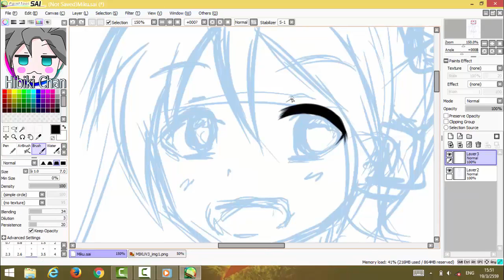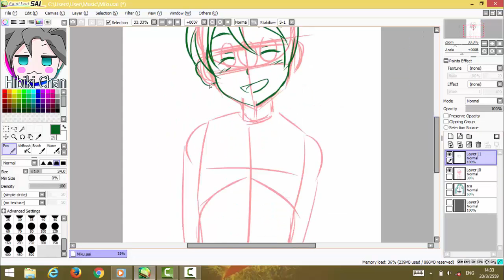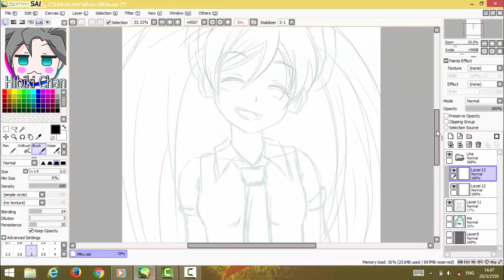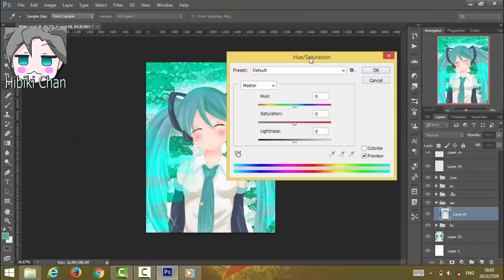Speed Paint Hatsune Miku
ถ้าชอบก็ช่วยกันกด Like กันด้วยน่ะ

Miku Izayoi - Monochrome Sky [FULL]

 Time / เวลาที่วาด
3 ชั่วโมง / 3 Hour

Programs / โปรแกรมที่ใช้
Paint Tool SAI
Photoshop CS6 x64

Thank you for viewing my portfolio. ขอบคุณที่มาชมผลงาน